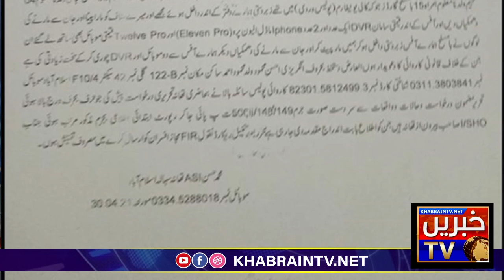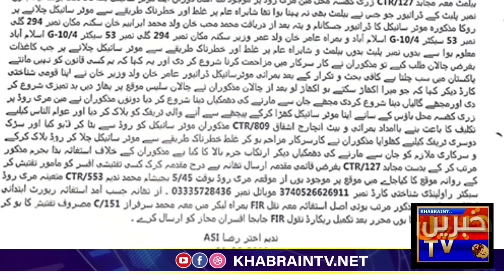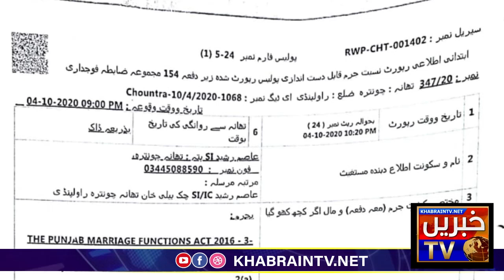Cases Against Usman Mirza in Different Police Stations| Usman Mirza leaked Vid | Court Judgement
DilipKumar
لٹیرے_امریکہ_کےقدموں_میں
ArrestUsmanMirza